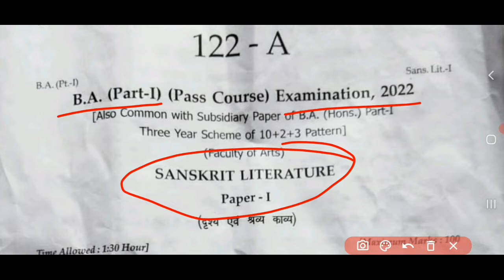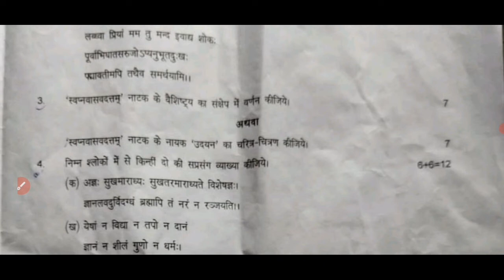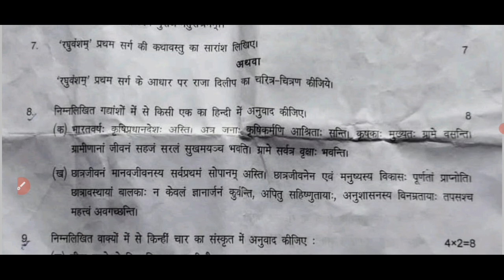Sanskrit | संस्कृत | B.A 1st Year Paper-1 Exam 2022 /Sanskrit B.A 1st Year Main Exam 2022 Answer key